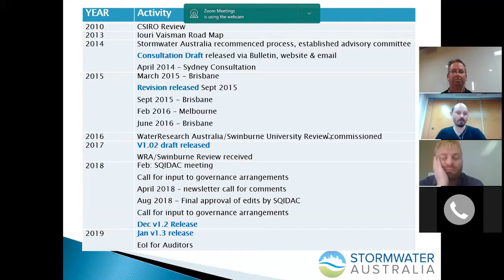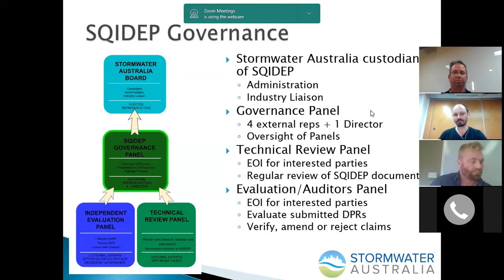SQIDEP Webinar zoom Part 3 SQIDEP Governance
Stormwater Australia - Stormwater Quality Improvement Device Evaluation Protocol (SQIDEP) Webinar Series. Part 3, Governance.